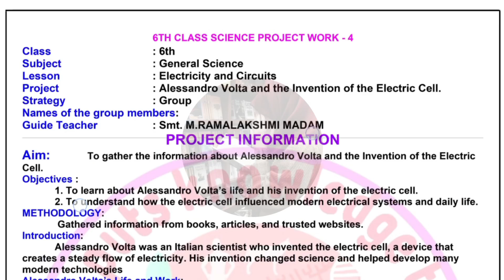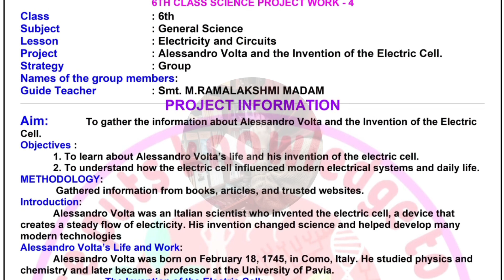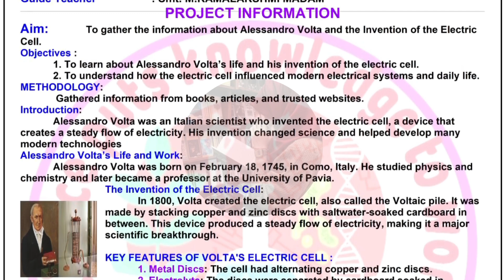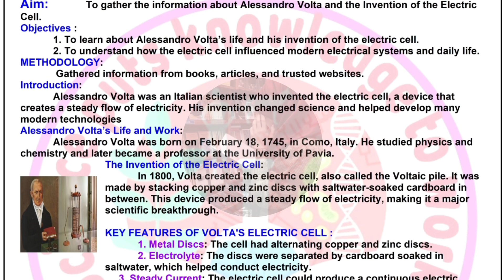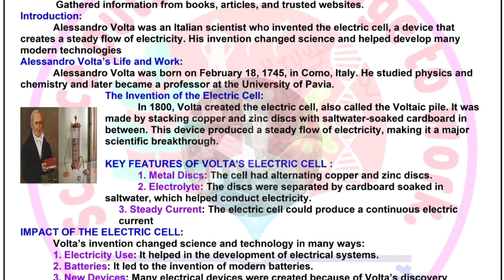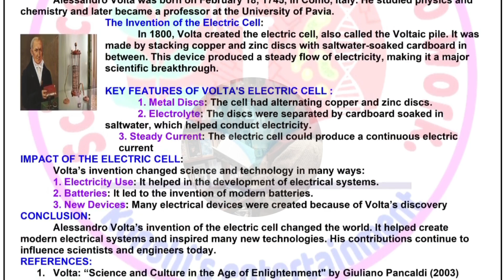6th 💯SCIENCE FA-4 Project Work 2025 | 6th SCIENCE FA-4 Project Work 2024 | 6th Class 💯 SCIENCE FA-4👍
6th SCIENCE FA-4 Project Work 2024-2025 | 6th SCIENCE FA-4 Project Work 2024 | 6th Class 💯 SCIENCE FA-4 Project Work 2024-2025 | 6th 💯 FA-4 SCIENCE Project Work | SCIENCE Project
6th SCIENCE Project Work 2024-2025 | 6th FA-4 SCIENCE PROJECT Work | PROJECT WORK SCIENCE